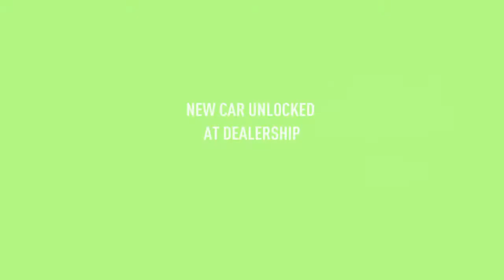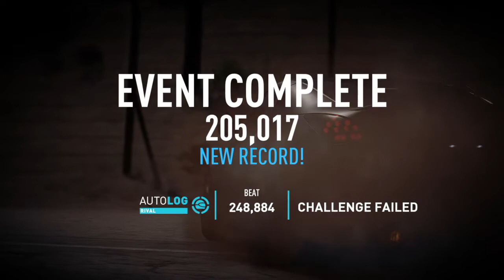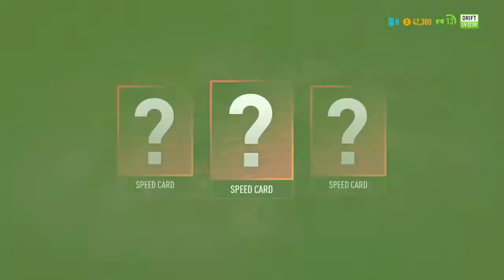Need for Speed™ Payback The Riot Club Am l An Underground Soldier?